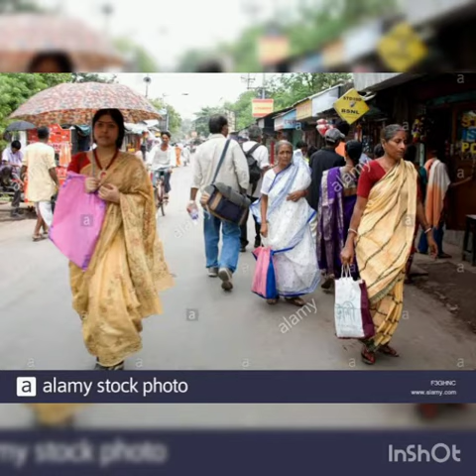Bangla Abriti. Poem. Short statement about our Home.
"Bari"- every one wants own house but is there really any thing like "your own"? We r here in this world just as a tourist for some time. So don't think about what is yours and what is mine. Just enjoy your life.👍🏻👍🏻👍🏻👍🏻